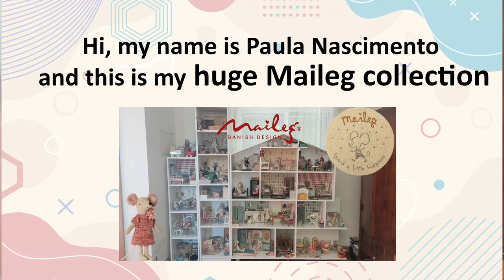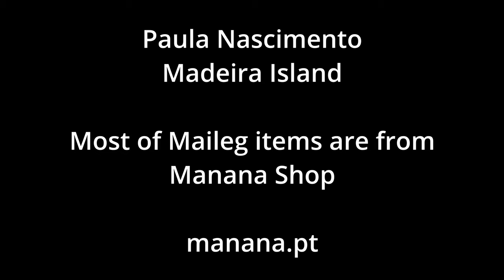Showing my HUGE Maileg House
Hi everyone, my name is Paula Nascimento im from Madeira Island (Portugal) and  this is my Maileg collection.